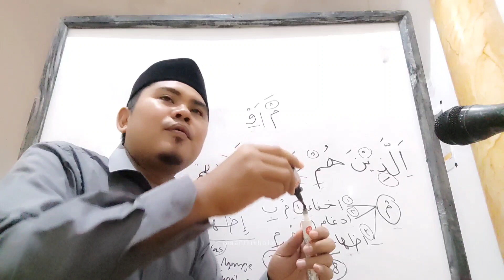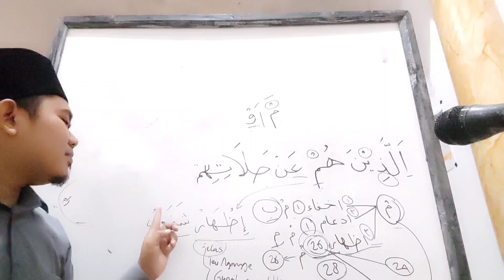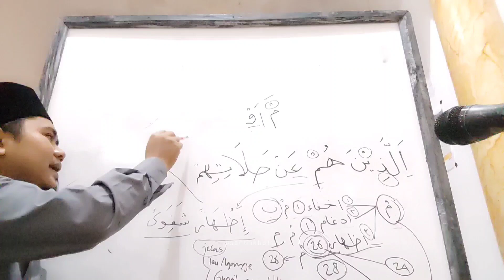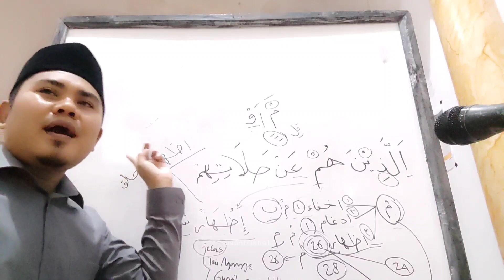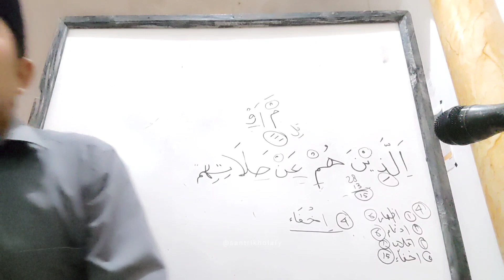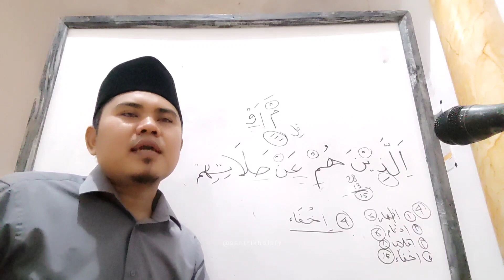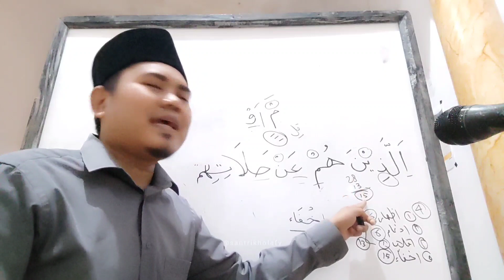Bahasan Tajwid Suroh Al Ma'un Ayat 5 Bag. 6 • MESJID DKM NURUL HUDA Cikamuning (02 Agustus 2023)